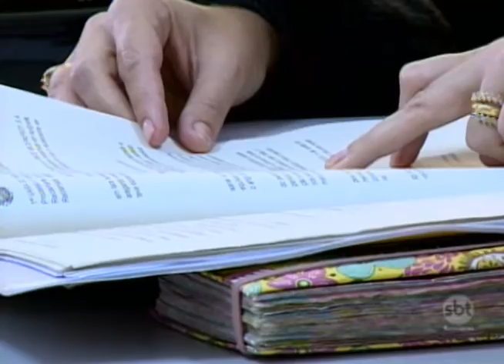Semana de Conciliação visa agilizar quase 13 mil processos em Presidente Prudente